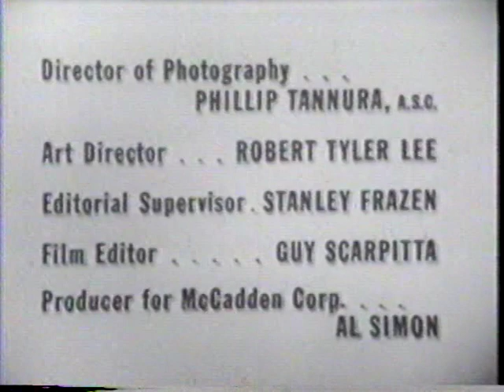Jack Benny Program (December 27, 1953)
One of the pre-recorded episodes.  When the show's cast invites Jack to a big New Year's Eve party, he turns them down because he has a date with his new lady friend Gloria. A couple of hours later, however, Jack finds himself at a "party" with his new date--Rochester.